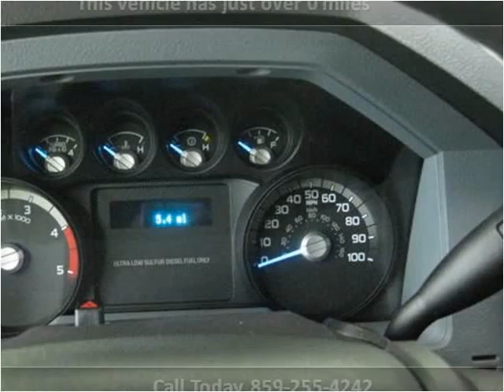2012 Ford F-250 SD New Cars Lexington KY